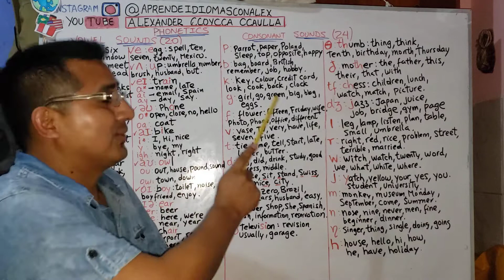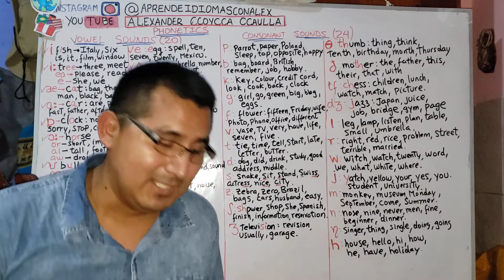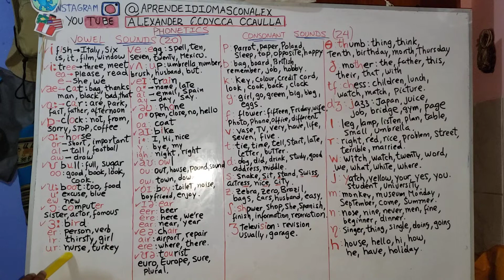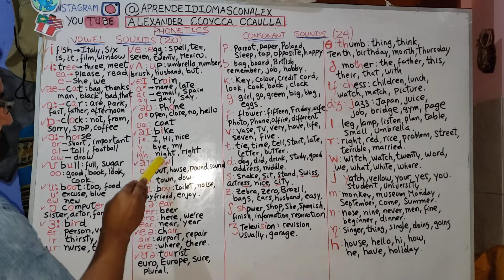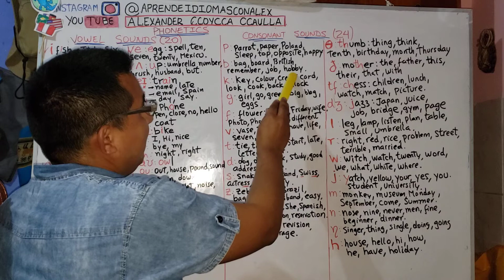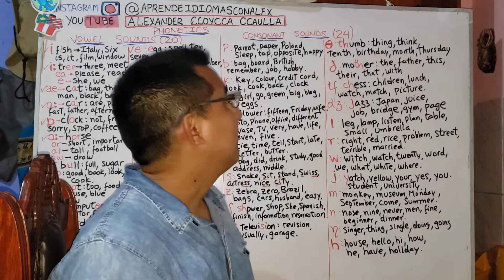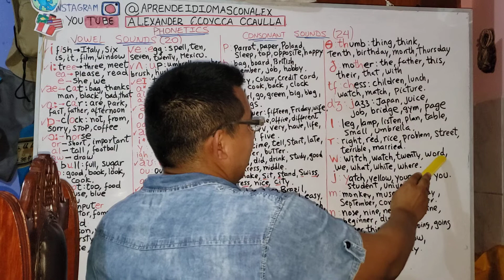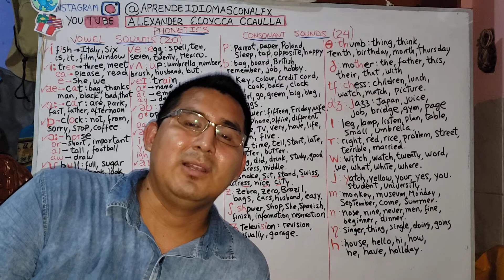Alfabeto Fonético en Inglés - Completo (Vowel and Consonant sounds)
Para ayudar a los estudiantes de idiomas o simplemente a aquellos que desean aprender un idioma extranjero, los lingüistas han desarrollado el AFI (en inglés API) es decir, el Alfabeto Fonético Internacional. Se trata de un sistema de símbolos universales que clasifica todos los sonidos presentes en los diferentes idiomas del mundo. Cada símbolo corresponde a un fonema. Es un alfabeto ideal porque rompe las barreras lingüísticas y es comprensible para el hablante de cualquier idioma. Además, cuando se estudia inglés, el AFI es fundamental porque permite obviar el problema del spelling, es decir, la falta de correspondencia entre la pronunciación y la escritura de las palabras.
Aprender los símbolos del AFI te ayudará a hablar de forma más clara y natural. Memorízalos, concentrándote de manera particular en los sonidos que no están presentes en el español. Trata de aprender los símbolos gradualmente, poco a poco. Cuando busques una palabra en el diccionario, puedes leer la transcripción fonética que generalmente se muestra entre corchetes inmediatamente después de la palabra misma. También presta atención a las diferencias de pronunciación entre el inglés británico y el estadounidense. Aprende la pronunciación que corresponde a la variedad de inglés que te interesa aprender.

Por último, presta atención al ‘stress‘. El AFI indica el acento principal con el signo /’/ delante de la sílaba en la que hay que hacer el ‘stress‘. El acento secundario se indica con el signo /,/ siempre antes de la sílaba en cuestión. Finalmente, el punto /./ indica la interrupción de la sílaba. Para entender cómo hacer el stress correcto en las sílabas, comienza con palabras que sepas pronunciar bien. Búscalas en el diccionario y comprueba dónde presenta el stress la transcripción fonética. De esta forma, sabrás cómo aplicar el mismo principio y la misma tonalidad con palabras nuevas.